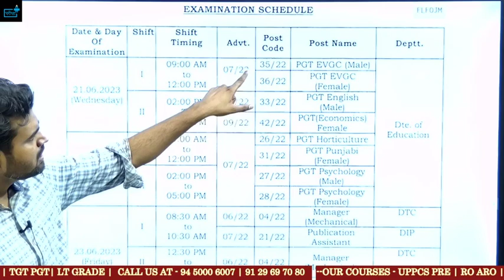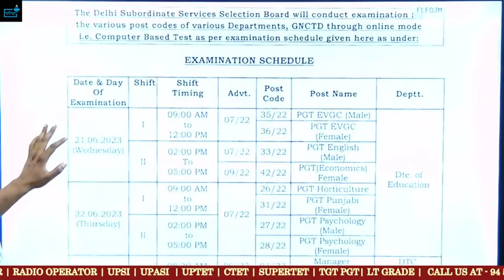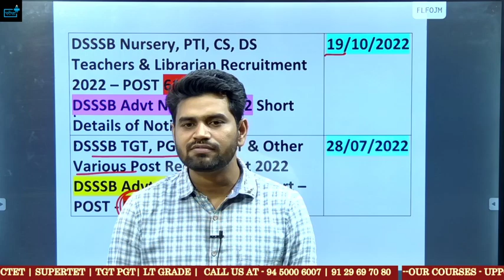DSSSB VACANCY TGT PGT MUSIC TEACHER EXAM DATE OUT